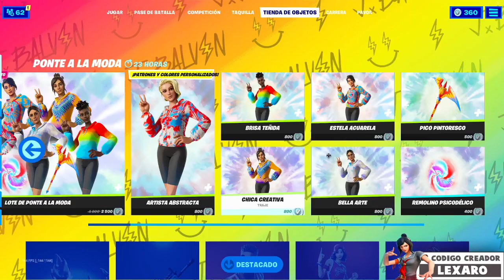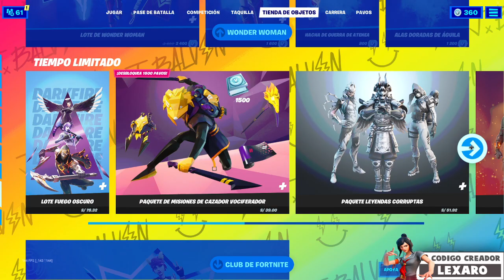NUEVA SKINS PONTE A LA MODA! NUEVA TIENDA DE FORTNITE 27 DE AGOSTO! NUEVAS SKINS!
TOP DONADORES:
1.-ELIANCITO(SUGAR):$562
2.- YT CHICHO $416
3.- JAVIER CRUZ 300$
4.- ALEJANDRO2009 180$
5.- ARNOLDO 150$
👉💗Código de Creador: Lexaro💗👈

tienda fortnite
fortnite tienda
tienda fortnite
tienda fortnite
tienda fortnite
tienda fortnite
fortnite tienda
fortnite tienda
fornite tienda
tienda fortnite
fortnite tienda
Tienda Fortnite
TIENDA FORTNITE
tienda fortnite
fortnite tienda
fortnite tienda
fornite tienda
tienda fortnite
fortnite fortnite la nueva tienda fortnite tienda fortnite tienda fortnite
tienda de fortnite hoy fornite tienda fortnite esperando la tienda fortnite tienda de objetos fortnite hoy tienda nueva fortnite fortnite tienda fortnite tienda fornite tienda